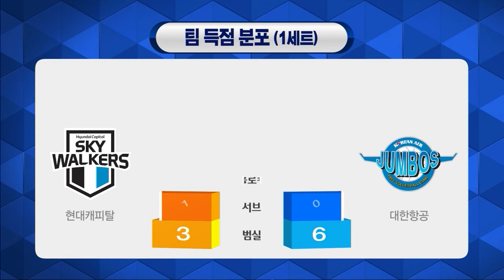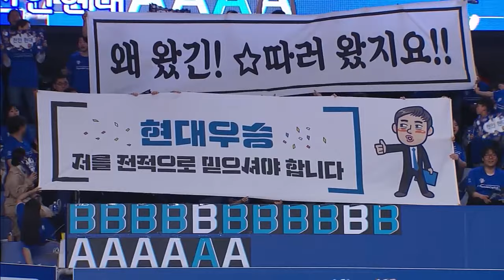[챔프 3차전] 현대캐피탈 : 대한항공 경기 다시보기 (03.26)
현대캐피탈 : 대한항공 경기 다시보기